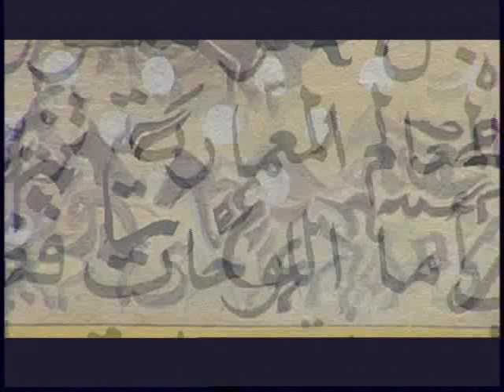Shahzia Sikander | Art21 | Preview from Season 1 of "Art in the Twenty-First Century" (2001)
Shahzia Sikander specializes in Indian and Persian miniature painting, a traditional style that is both highly stylized and disciplined. Her work blends the Eastern focus on precision and methodology with a Western emphasis on creative, subjective expression. Sikander juxtaposes Hindu, Muslim, and Western iconography, entangling histories, meanings, and beliefs.

Shahzia Sikander is featured in the Season 1 episode "Spirituality" of the Art21 series "Art in the Twenty-First Century".